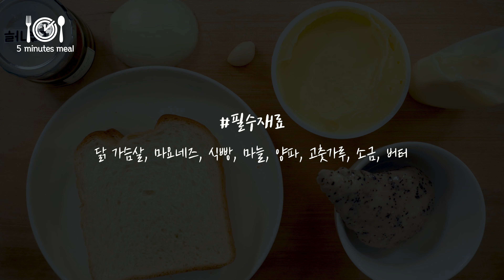📒🇿🇦Chicke mayo sandwich 치킨마요샌드위치🍗🥪남아공요리::모두의한끼::5mm 모두의한끼 5mm 세계요리 world food recipe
세계인 모두의 한끼
Let's 5mm

-치킨 마요 샌드위치-

1. 치킨
2. 마요네즈
3. 빵 2조각
4. 마늘
5. 고춧가루
6. 소금
7. 버터

-레시피-
1. 빵에 버터를 바르고 팬에 굽는다.
2. 마늘을 썬다.
3. 팬에 식용유를 뿌리고 치킨과 함께 볶는다.
4. 다 익으면 치킨을 길게 채썰어 그릇에 넣는다 .
5. 마요네즈, 소금, 고춧가루를 간에 맞춰서 잘 섞는다.
6. 빵 위에 바르고, 완료!

-Chicken Mayo sandwich-
Chicken
Mayonnaise
2 slices of bread
Garlic
Chili powder
Salt
Butter

-Way to make -
1. Spread butter on the each side of the bread and toast on a pan.
2. Chop garlic.
3. Add oil to a pan and fry the chicken with the garlic.
4. When ready, shred the chicken into long pieces and add to a bowl.
5. Add mayonnaise, salt and chili powder and mix well.
6. Spread on top of the bread and complete!

5mm 모두의한끼 치킨마요샌드위치 집에서함께요리해요 StayHomeCookwithUs 5minutes meal World recipes 모두의 한끼 세계요리 오미리, 5미리, 5밀리